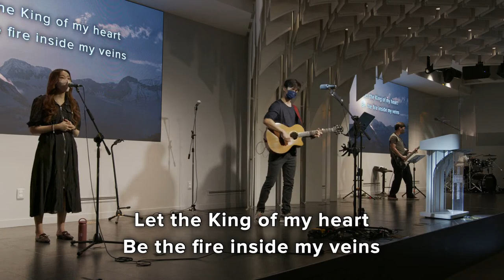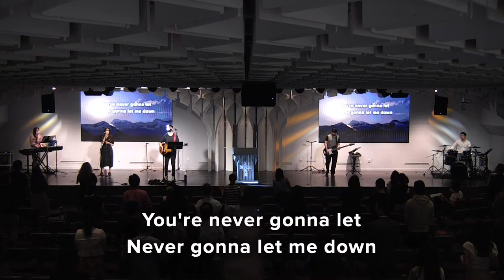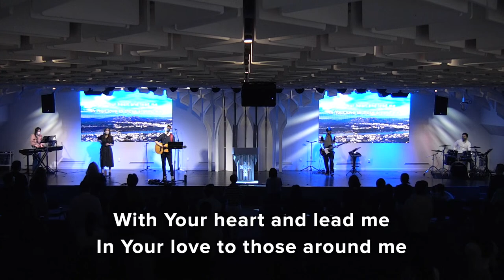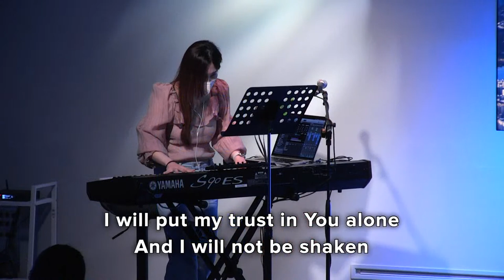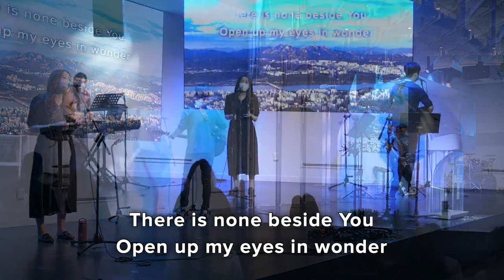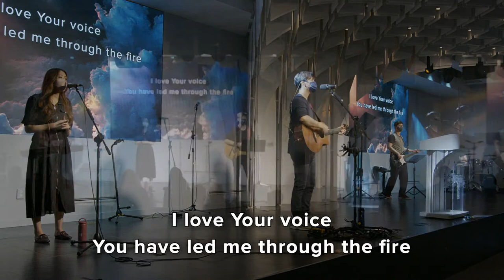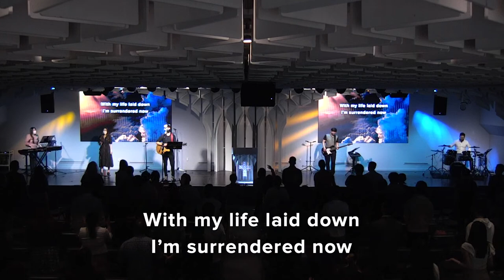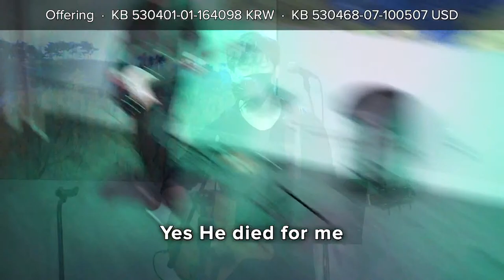The Pursuit of Self-Realization | Pastor Tony Chung | Jubilee Seoul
Jubilee Family, in Seoul and over the world! Join us for Sunday Live Stream Service every Sunday at 10AM KST as we continue our 2022 Sermon Series FaithUnscripted.

Jubilee Church is an interdenominational, international, independent, English-speaking church located in the Myeongdong district of Seoul. It was founded in the fall of 2006.